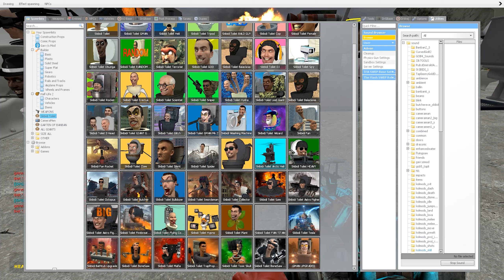SPARTAN KICKING ALL SKIBIDI TOILETS VS GIANT SHREDDER In Garry's Mod!